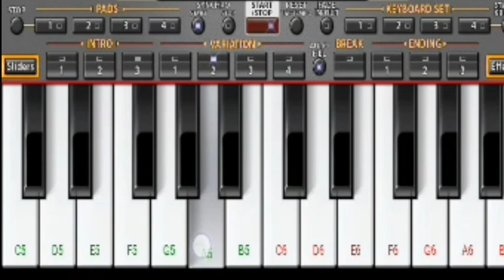piano song hath ma chhe visky ne ankho ma pani